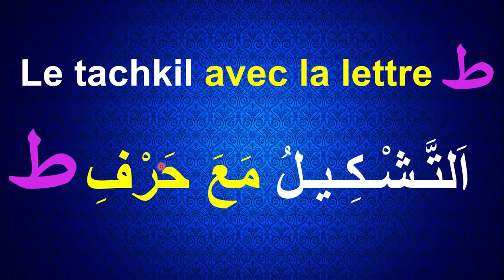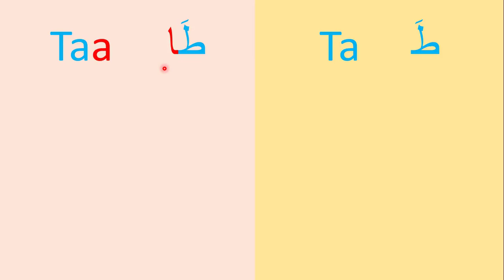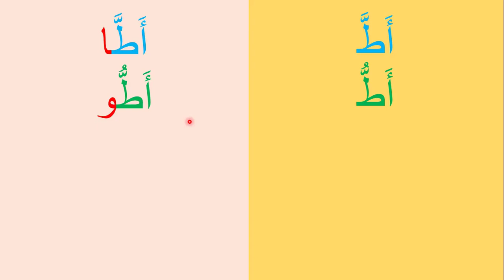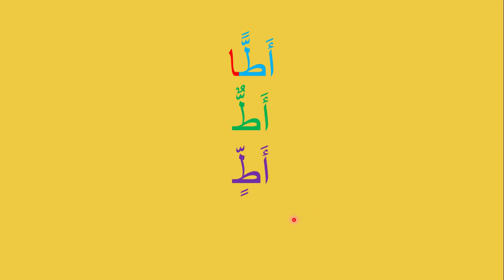Le tachkil avec la lettre تشكيل مع حرف ط